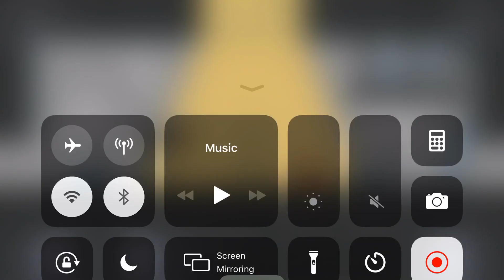Tricky castle princess castle level 51,52,53,54,55,56,57,58,59,60